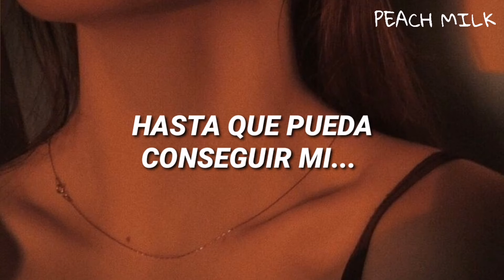Benny Bennasi-Satisfaction//Español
Letra:
Push me
And then just touch me
Till I can get my satisfaction
Satisfaction, satisfaction,
satisfaction, satisfaction
Push me
Satisfaction, satisfaction,
satisfaction, satisfaction
Push me
Push me
Push me
Satisfaction, satisfaction,
satisfaction, satisfaction, satisfaction

Más información
Escucha música sin anuncios con YouTube Premium
Canción
Satisfaction (Isak Original Edit)
Artista
Benny Benassi presents The Biz
Álbum
Satisfaction - Single
Compositores
Alle Benassi
Believe Music, Off Limits S.r.l., [Merlin] Ultra Music, TMRW (Brave Bison) (en nombre de Energy Production); União Brasileira de Compositores, LatinAutor - PeerMusic, Abramus Digital, ASCAP, BMG Rights Management (US), LLC, LatinAutorPerf, SODRAC, Sony ATV Publishing, LatinAutor y 15 sociedades de derechos musicales